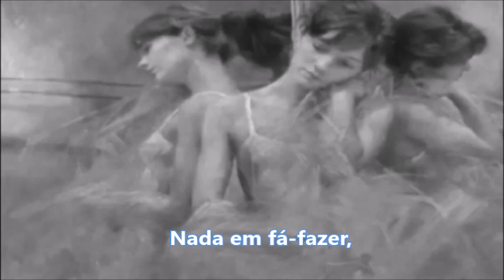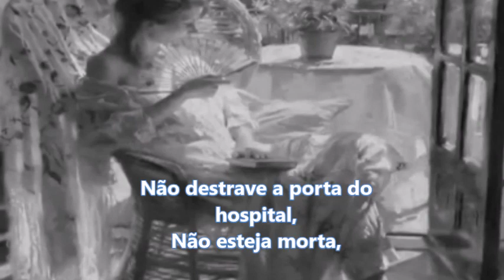Caso Você Case - Marília Barbosa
Uma das grandes Intérpretes da nossa  MPB  e um grande autor.

Caso você case,
Não escreva a nota,
Não destrave a porta,
Não esteja morta,
Não estrague a horta.

Faca que não corta,
Mulher semi-morta,
Sem cara, sem fala, sem bala,
Sem hora, sem ala-á.

É necessário tudo, mudo, surdo, absurdo,
É necessário nada, fada, fanada, nada em fá,
É necessário nada, tudo, mudo, surdo, absurdo,
Nada em fá-fazer,

Caso você case,
Não escreva a nota no jornal,
Não destrave a porta do quintal,
Não esteja morta,

Nada em fá-fazer.

Mas caso você case,
Não escreva a nota musical,
Não destrave a porta do hospital,
Não esteja morta,

Compositor: Vital Farias

*Pinturas de Vicente Romero Redondo

MaríliaBarbosa (Rio de Janeiro, 21 de abril de 1950) é uma atriz e cantora brasileira. Começou sua carreira participando de comícios políticos e no circo do palhaço Arrelia, motivo pelo qual a música O circo tenha sido seu grande sucesso.

Atuou nas telenovelas: Saramandaia, À Sombra dos Laranjais, Nina, O Astro, Tieta, Mico Preto e Aquarela do Brasil na Globo; Kananga do Japão e Amazônia na Manchete. Tem diversas participações em trilhas sonoras de novelas globais nos anos 70: Manequim (O Cafona), Tia Miquita (Minha Doce Namorada), Uma Rosa em Minha Mão (Fogo Sobre Terra), Meu Poeta, Minha Vida (O Feijão e o Sonho), Caso Você Case (Saramandaia), O Circo, À Sombra dos Laranjais e Não Interessa (À Sombra dos Laranjais), Eu Dei (Nina), Olha (O Astro) e Antes Que Aconteça (Dancin’ Days).

Como cantora gravou os álbuns solo “Filme Nacional” (1978) e “Música no Ar” (2004). Além de se apresentar no Brasil, fez shows na Argentina, na Bolívia e nos Estados Unidos.

VitalFarias,Aos 18 anos, começou a estudar violão sozinho. Autodidata, parte de seus conhecimentos musicais foram herdados da tradição musical da família. Nessa época, foi para João Pessoa para servir ao Exército.Na capital paraibana assistiu à apresentações de todo tipo de música, da erudita a popular.

Participou de diversos conjuntos musicais, entre os quais, "Os quatro loucos", que apresentava imitações de músicas do conjunto de rock inglês "The Beatles".

Pouco depois passou a dar aula de violão e teoria musical no Conservatório de Música de João Pessoa.

Em 1975, participou do show de inauguração da Sombras. Em 1976, atuou como músico na peça "Gota d'água", de Chico Buarque de Hollanda. Nesse período intensificou seus estudos de História, Política e Filosofia, ao mesmo tempo que mantinha estudos sobre a Literatura de Cordel. Sua primeira composição gravada foi "Ê mãe", em parceria com Livardo Alves e gravada por Ari Toledo.
Ainda em 1976, Marília Barbosa lançou pela Som Livre a composição "Caso você case", que foi grande sucesso e acabou incluída na trilha sonora da novela "Saramandaia", da TV Globo.

Em 1978, gravou pela Polydor o seu primeiro disco que trouxe como destaque, entre outras, as composições "Canção em dois tempos (Era casa era jardim)", que foi incluída na trilha sonora da novela "Roda de fogo", na extinta TV Tupi do Rio de Janeiro; "Bate com o pé xaxado"; "Expediente interno" e "Deixe de afobação". Incluiu também as composições lançadas por Marília Barbosa e Ari Toledo.

Em 1980, lançou seu segundo disco, "Taperoá", pelo selo Epic, coordenado por Fagner na gravadora Sony. Neste trabalho destacaram-se as composições "Pra você gostar de mim", "Repente paulista" e "Veja (Margarida)", que seria depois regravada pela cantora paraibana Elba Ramalho, tornando-se um estrondoso sucesso.

Em 1982, lançou, novamente pela PolyGram, o LP "Sagas brasileiras", onde destacaram-se "Do meu jeito natural", "Cantigas para voar (A Elba Ramalho)", "Ai que saudade de ocê", "Saga de Severinim" e o épico "Saga da Amazônia", antecipando o movimento ecológico que tomaria força no final daquela década.

Em 1984, lançou pela Kuarup o CD "Cantoria I", juntamente com Elomar, Geraldo Azevedo e Xangai, gravado ao vivo no Teatro Castro Alves, em Salvador. De sua autoria foram gravadas as composições "Sete cantigas para voar", "Ai que saudade de ocê" e "Saga da Amazônia", além da participação vocal e instrumental em canções dos outros integrantes do disco.